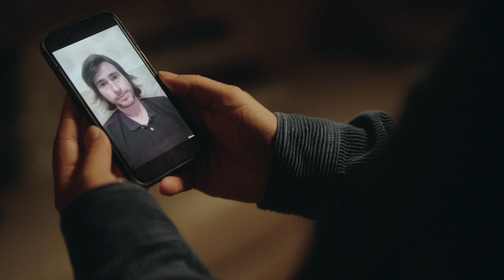For everything... thank you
What you do with your life could forever change someone else's. Foster for your local authority.